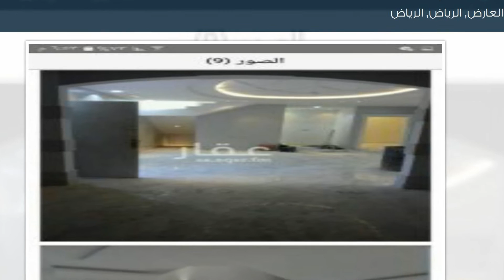فيلا للبيع في شارع عبدالله بن العاص, حي العارض, مدينة الرياض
تفاصيل العرض:-

رقم: 2093580

ميزات:-

5 الغرف, 3 غرف أخرى, 5 عدد دورات المياه, 1 سعة مرآب السيارات, غرفة خادمة, سكني, تجاري, صالة